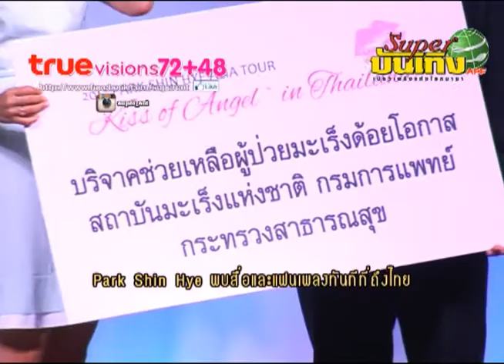Park Shin Hye พบสื่อและแฟนเพลงทันทีที่ถึงไทย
Jun27, 2013